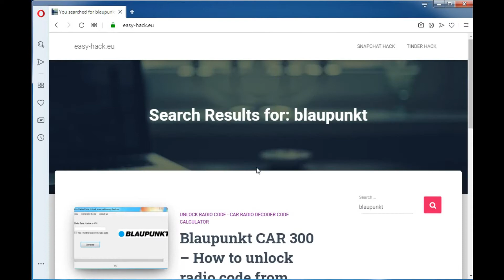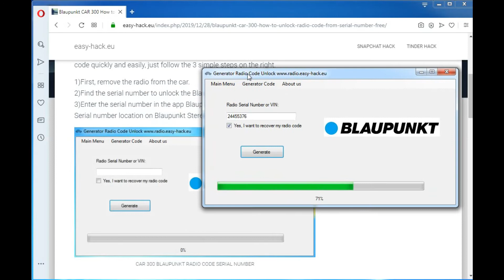Blaupunkt CAR 300 – Unlock radio code from SERIAL NUMBER free